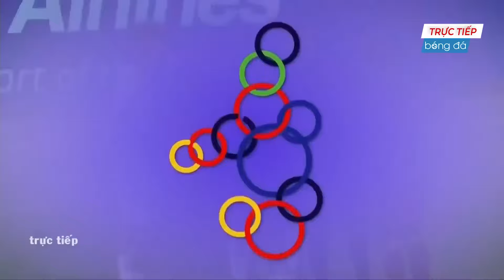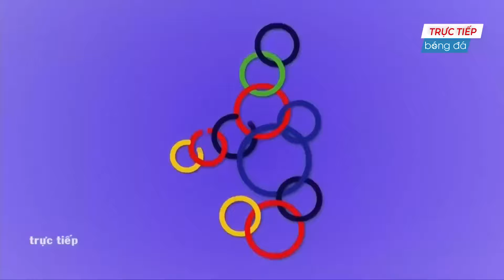🔴 Trực Tiếp | Việt Nam - Campuchia | Gã Hàng Xóm Bất Lực Toàn Tập